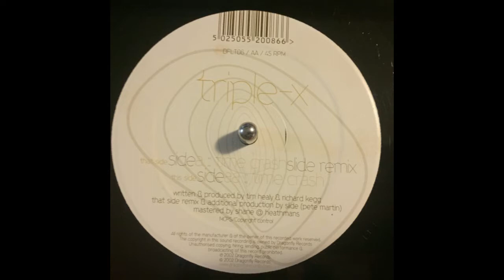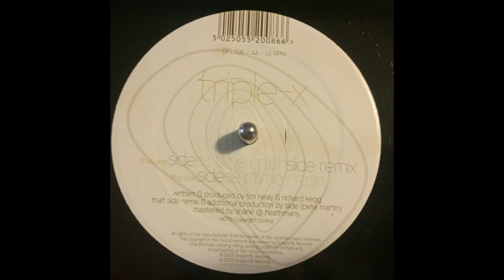Triple X - Time Crash (Slide Remix)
Triple X (2) ‎– Time Crash
Label:
Kamaflage ‎– BFLT 86
Format:
Vinyl, 12"
Country:
UK
Released:
2002
Genre:
Electronic
Style:
Progressive House, Progressive Trance